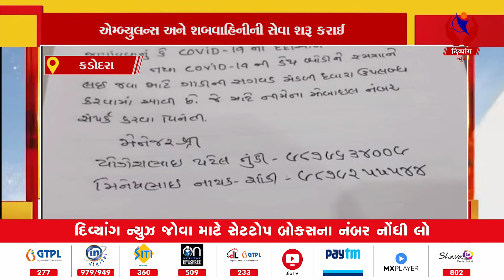Kadodara | કોરોનાની મહામારીમાં દર્દીઓની મુશ્કેલી સામે સગવડતા | Divyang News